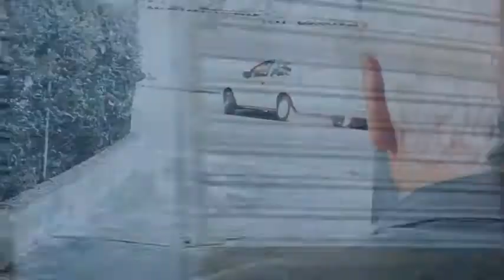Wake Up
When I was about to launch Curto-circuito (Short-circuit), my poetry book, Dois de Dentro art company gifted me some videos inspired by my poems. I liked them so much that I decided to turn them into a performance, mixing the videos with the readings of friends in the book launch.
I think that Dois de Dentro have succeeded in translating the poems for a new media.  Using symbolic images, mixing sounds and music to the words, they have created a new poem, an audiovisual poem.
And I was even happier when I met two young Australian girls, Lucy Gipson-Stratton and Paige Kennedy, who lent their voices reading the English version of my poems. Thank you very much, Lucy and Paige!
If you are interested, Curto-circuito (Short-circuit) is available in a Brazilian edition by Editora Patuá.